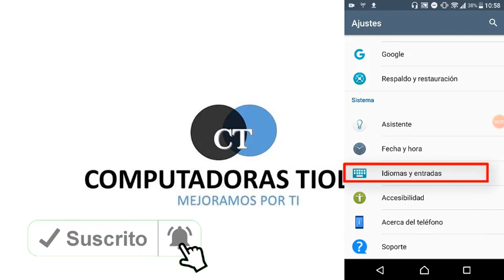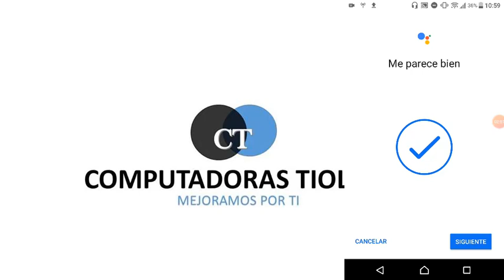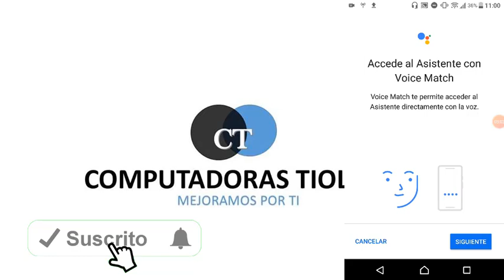cómo ACTIVAR OK GOOGLE en el celular Android / ASISTENTE EN ANDROID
🤩🤩 * cómo activar ok Google * 🤩🤩

si quieres activar el asistente de voz ok Google en tu celular solo debes de entrar a las configuraciones y luego a la opción de idiomas y teclado y seleccionar la opción dictado por voz  de Google hay solo debes habilitar la opción ok Google y configurar tu voz para que tu asistente la reconozca y listo, cualquier inquietud mira el vídeo donde esta el paso a paso para la activación de ok Google.